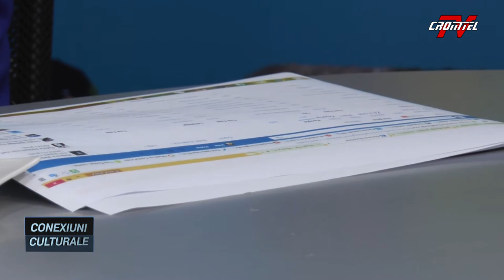Conexiuni Culturale - Asociația „Discover Bucovina”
Emisiune realizată de Mihai Mihăiescu.